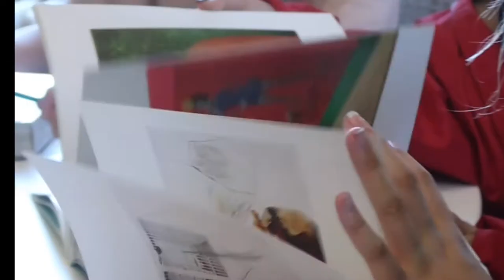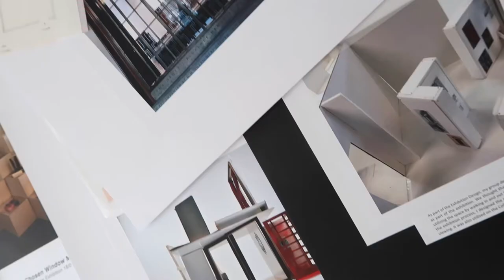Insights Summer Schools: Camberwell, Chelsea and Wimbledon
Find out what it's like to take part in our Insights Summer School at Camberwell, Chelsea and Wimbledon direct from students who took part.

Each year Outreach at University of the Arts London run a series of Insights Summer Schools across our colleges: Camberwell, Chelsea and Wimbledon College of Arts, Central Saint Martins, London College of Communication and London College of Fashion. These activities are a chance to specialise different creative disciplines before progressing in particular areas during our Autumn/Winter Schools.

Videography: Zahra Khatouli
Producer: Camille Fontaine

Curious about studying or working in a creative field?
for more inspirational content including student interviews and creative techniques via our 'how to' resources.